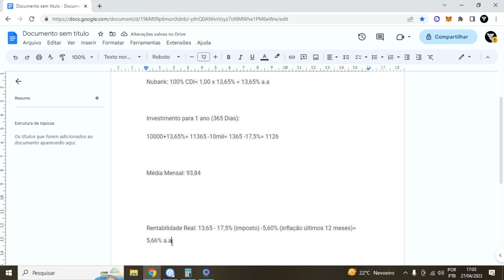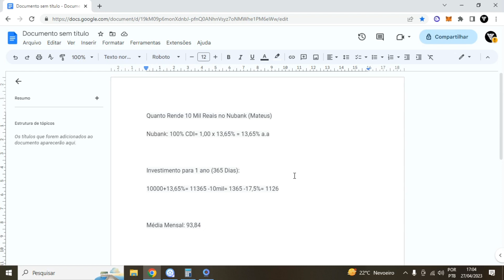Quanto Rende 10000 Reais no Nubank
Bom nesse vídeo iremos falar sobre Quanto Rende 10000 Reais no Nubank, assim como falar sobre Quanto Rende 10000 Reais no Nubank por ano, também Quanto Rende 10000 Reais no Nubank por mês e claro que além de Quanto Rende 10000 Reais no Nubank sobre a inflação.
A conta corrente do nubank é chamada como nuconta, onde na nuconta do nubank possui um rendimento de 100% cdi atualmente, então a nuconta ou nubank rende hoje 13.65% por conta dos 100% cdi. O que é um bom rendimento na nuconta, então os 15 Mil mil reais na nuconta renderam bem.

LUCAS